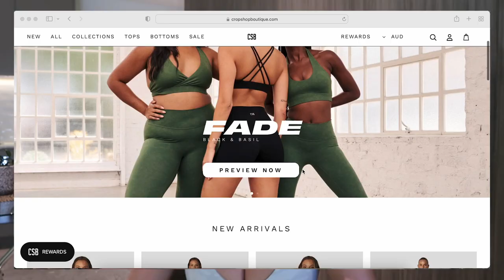I spent $500 on Crop Shop Boutique! Honest & unsponsored try-on haul ❤️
A very honest & unsponsored try-on haul showing you all the sports bra's, shorts & leggings I got from Rachel Dillon's activewear brand CSB ❤️ I hope you find this helpful!

I use all epidemic sounds music in my videos, sign up